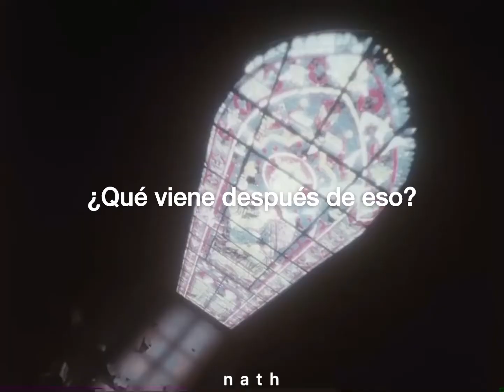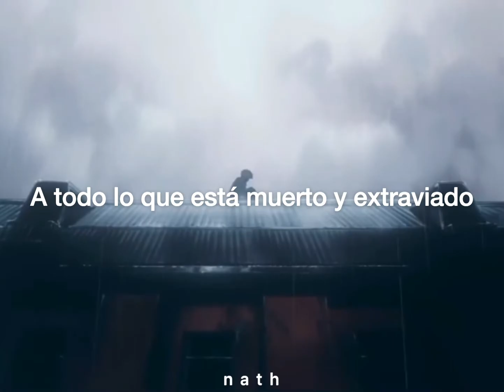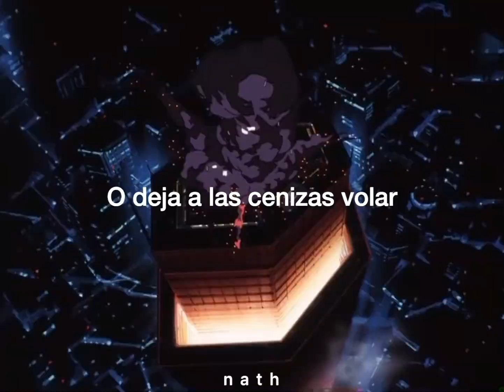Beach House - Myth [ Sub. Español ]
Lyrics:
Drifting in and out, you see the road you're on
It came rolling down your cheek, you say just what you mean
And in between it's never as it seems

Help me to name it

If you built yourself a myth, you'd know just what to give
What comes after this, momentary bliss?
The consequence of what you do to me

Found yourself in a new direction
Arrows falling from the sun
Canyon calling, would they come to greet you?
Let you know you're not the only one

Can't keep hangin' on to what is dead and gone
Materialize or let the ashes fly